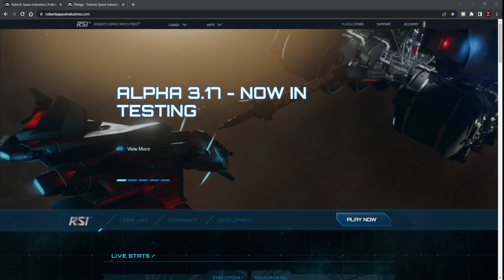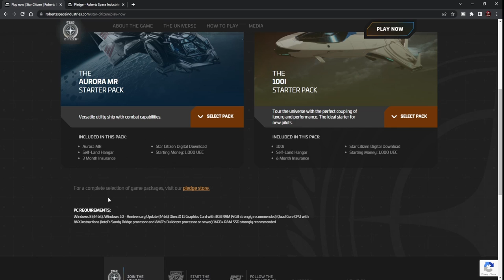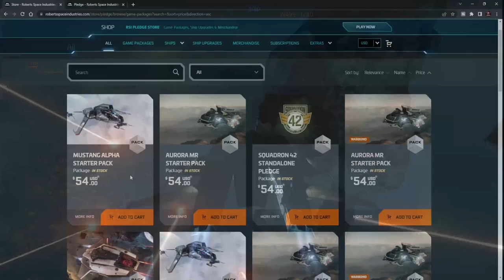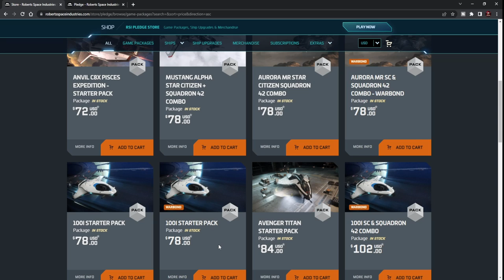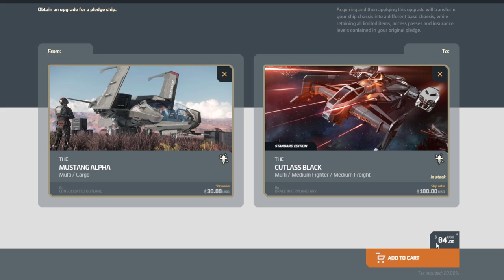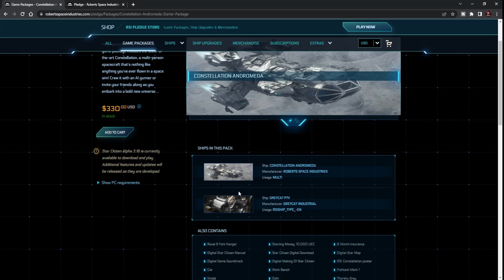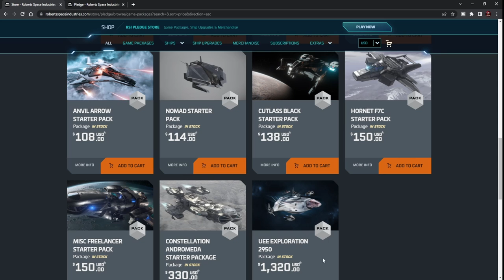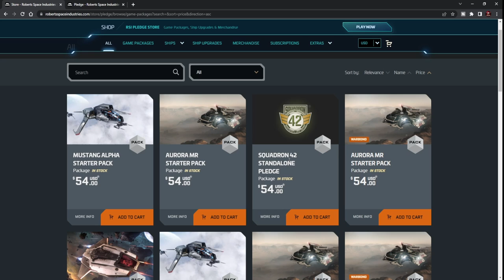Star Citizen | How To Get Star Citizen | Star Citizen 2022 Beginners Guide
Before you buy Star Citizen, there are many game packages to choose from when joining Star Citizen, so as part of the Star Citizen 2022 Beginners Guide series ( Star Citizen 2022 Beginners Guide Playlist ) on the channel I thought I would go over a few of them, explaining my opinions on if star citizen packages are worth the money, whats the best star citizen game package, what you get from them, and generally how to get Star Citizen.
So if you are thinking of getting into Star Citizen 3.17 and not bought your game package yet, hopefully this will be helpful for you when deciding which game package and ship you want to start with.

Chapters
00:00 Intro
00:42 Game Packages Page
01:45 $54 Is All You Need
02:46 Mustang Or Aurora?
05:19 What If Your Willing To Spend More?
06:53 Avenger Titan
07:41 100i
09:01 Pisces
09:28 Arrow
10:05 Cutlass Black
11:50 Nomad
12:39 Hornet
13:25 MISC Freelancer
14:05 Constellation Andromeda
15:10 UEE Exploration
17:57 What Package Would You Choose For $54?